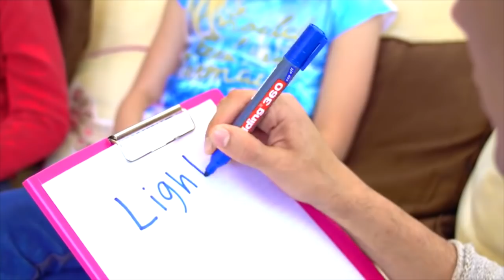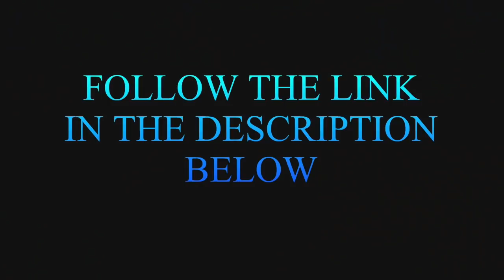OPEN YOUR THIRD EYE | Pineal Activation Classes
☺️ ABOUT ME:

Frank Elaridi is the creator and host of the Quite Frankly podcast (YouTube, Spotify, Apple), taking spirituality out of the realm of the esoteric and bringing it to everyday life. Listen to real and raw conversations with thought leaders, spiritual masters, and celebrities who share their stories and offer practical insights.

Having covered everything from Syrian refugee camps to the Academy Awards, Frank Elaridi is a 4-time Emmy-Award-Winning Journalist who became a highly-sought-after celebrity healer with an emphasis on clearing trapped emotions and subconscious blocks that keep people stuck in old patterns and separate from the careers, relationships and health they say they want.

His YouTube channel (40 million views / 155,000 subscribers) is centered around wellness and spirituality. viewers can learn about people who have activated their pineal gland or “third eye” and can still see even when completely blindfolded, watch the "real-life Thor" taking a DNA test, follow along some of Frank’s own experiences with plant medicines like ayahuasca, learn about stem cell treatments, and go on adventures like the time he and his friends destroyed the things they were attached to!

Frank Elaridi is the co-author of the Modern Nirvana Oracle Deck published by Chronicle Books. A sensory experience inspired by avant-garde '80s fashion, The Modern Nirvana Oracle Deck includes a guidebook and 50 beautifully illustrated cards. Each card provides an inspiring quote, ageless wisdom for our modern lives, breathwork and meditations, and a mantra designed to further activate the intentions within the cards.